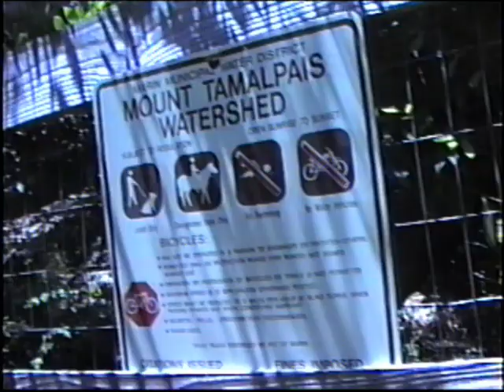Mark Aubert - entre le soleil et la lune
""entre le soleil et la lune"

garden sept/aug
mt. tam, calif.
2021